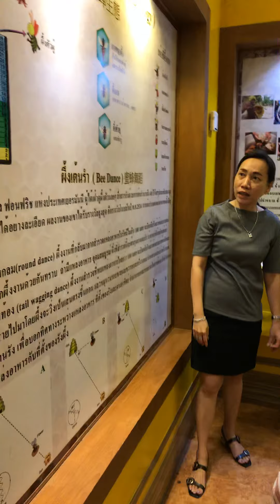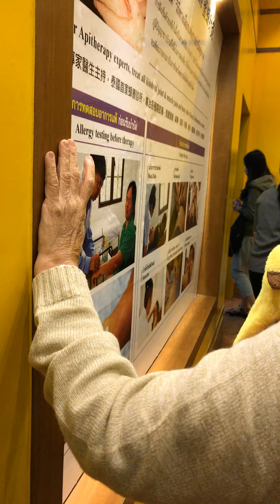Hayati | Big bee Thailand